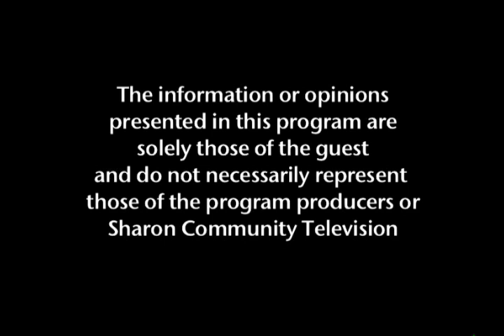Environmental Building Inspections: Protecting Your Property with Tod Whiting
Tod Whiting/Metro Boston Property Inspections